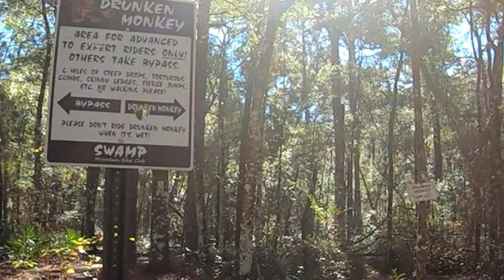The drunken monkey croom mtb trails Brooksville FL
drunken monkey in the croom tract mtb trails in my opinion as a noob mtb rider is the most difficult of the intermediate trails at croom. I've actually ridden easier black diamond trails at balm and santos.